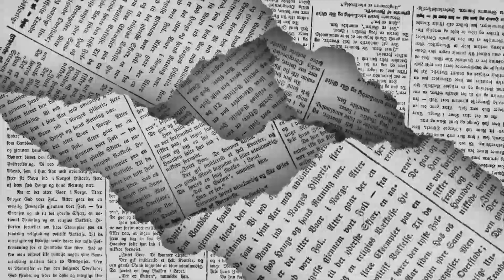LOS POLÍTICOS - Arranque de trabajo 🖊️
De Reyes Flores, las comunidades rurales, el Sindicato Nacional de Trabajadores de la Salud... de esto y mucho más en la columna LOS POLÍTICOS de EL DIARIO de Coahuila